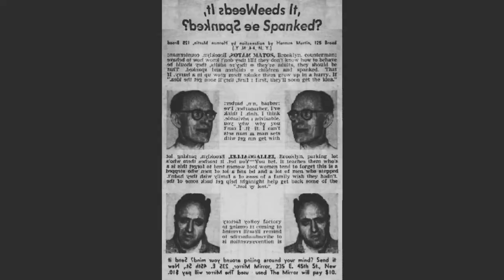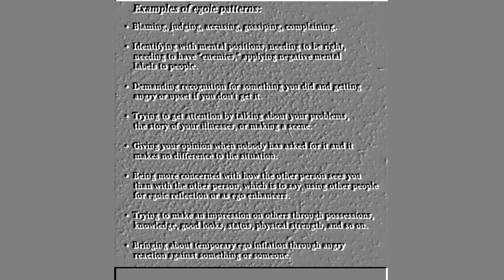Those are Totally Fake Boobs - Howard Charles Neal